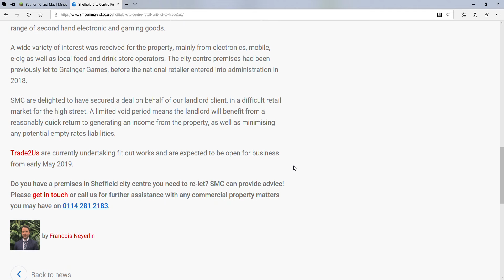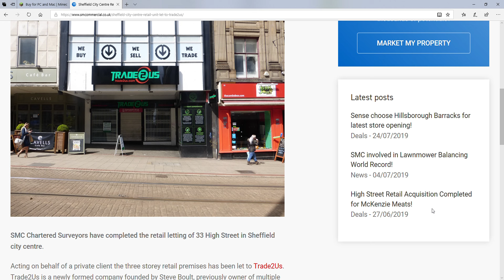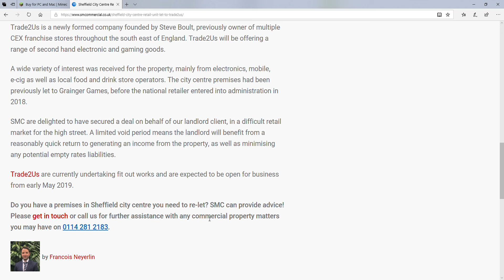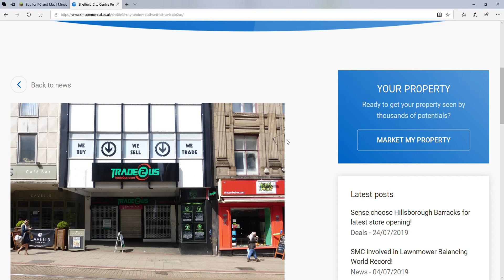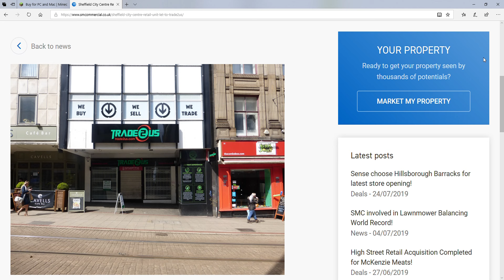Trade 2 Us Shop - #1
Description

Trade 2 Us is a brill shop and love it really nothing else to say but it's really good.